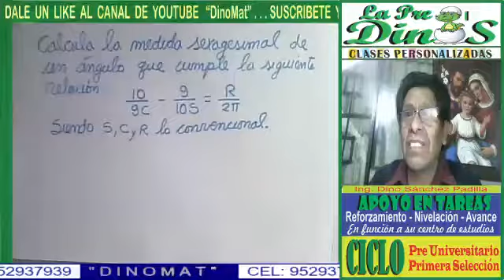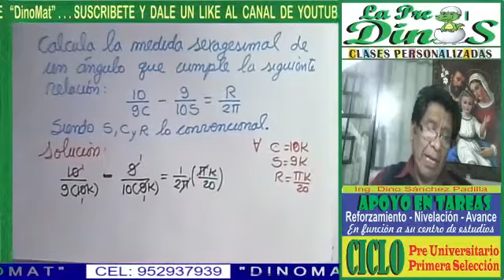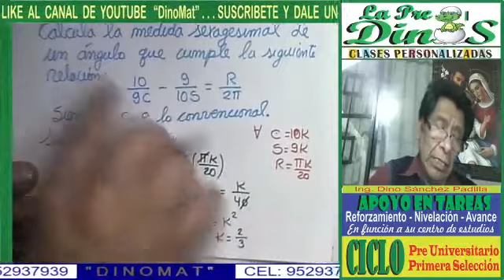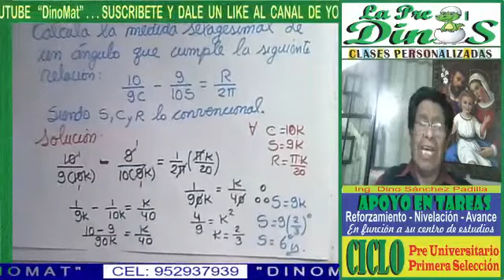SISTEMA DE MEDICIÓN ÁNGULAR 10